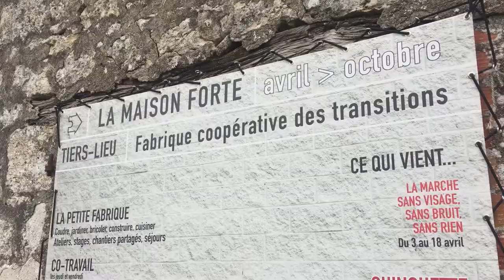Paillettes & Grelinette #12 - Maison Forte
La Maison forte à Monbalen, près d’Agen, propose une Fabrique Coopérative des Transitions, un tiers-lieu en milieu rural. C’est un espace d’expérimentation qui invente un écosystème de projets et d’initiatives à haute valeur sociale et culturelle qui s’oriente sur les questions de transitions tous azimuts (environnement, alimentation, énergie, travail…) et plus particulièrement sur le sujet du vivant.

Paillette et Grelinette est une série web de 12 épisodes (+ 3 bonus) tournés de 2017 à 2021, imaginée par Gabrielle Paoli pour la Coopérative Oasis, pour mettre en lumière la diversité des projets d'écolieux du réseau des oasis.

La Coopérative Oasis accompagne celle et ceux qui vivent ou souhaitent vivre dans des écolieux collectifs, sur les questions juridiques, financières, la gestion de projet et le vivre ensemble.
Elle permet aussi à tous les citoyens de mettre leurs économies au service des écolieux grâce à l'épargne solidaire.

==CRÉDITS==
Avec Gabrielle Paoli / Coordinatrice du réseau des oasis
Tournage :  Fabrice PEREZ
Montage : Juliette Durel